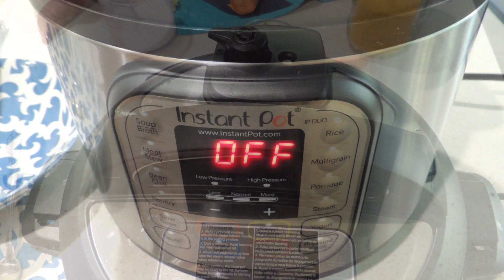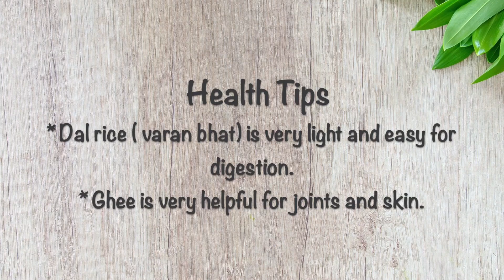Instant Pot Varan Bhat/Dal Rice/Gluten-Free Recipe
Hi everyone,
Simple varan bhat is a comfort food for most of the maharashtrians. It's a very quick recipe.

LEENA'S KITCHEN